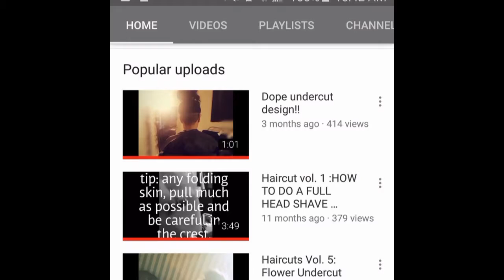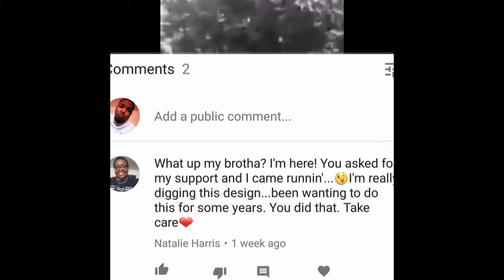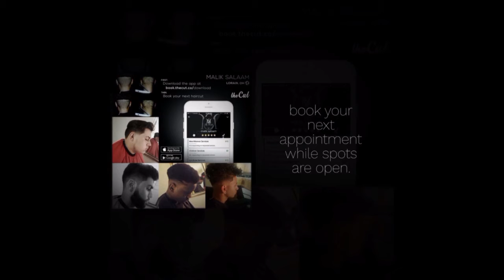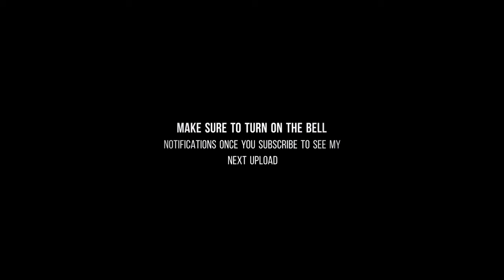100 Subscriber Milestone Reached!?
Every lile, comment, and sub. Really means alot to me. I will continue to keep pushing out videos amd content and one day reach another Milestone of 500 subscribers.  Thanks you again
And check out my instagram page @malik.salaam for more of my daily posts.